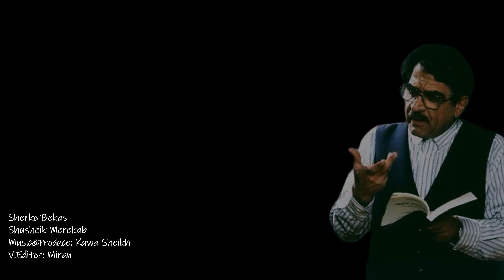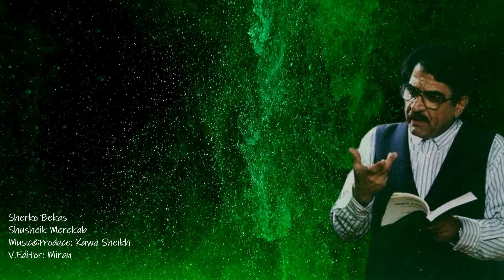Sherko Beikas , Shusheik Merkeb , Music&Produce: Kawa Sheikh 1997